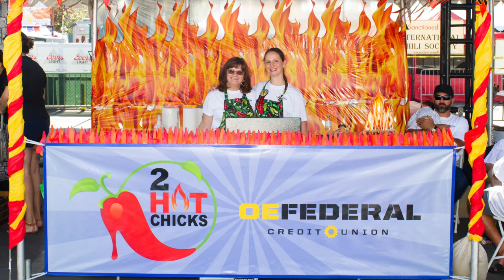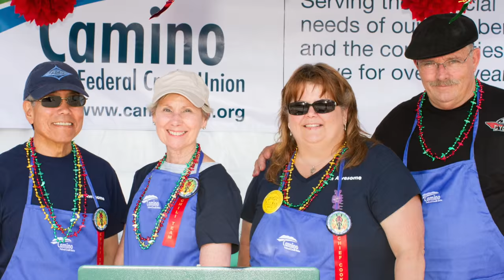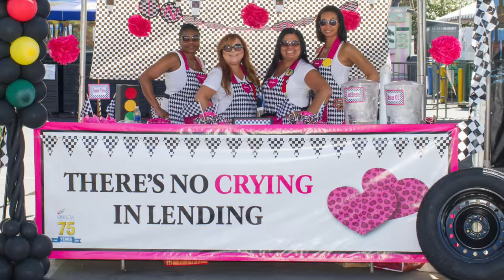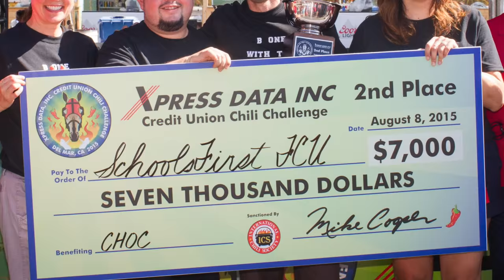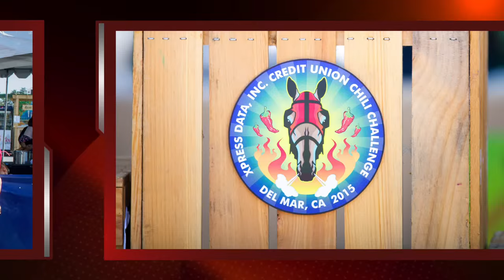XDI 2015 Credit Union Chili Challenge